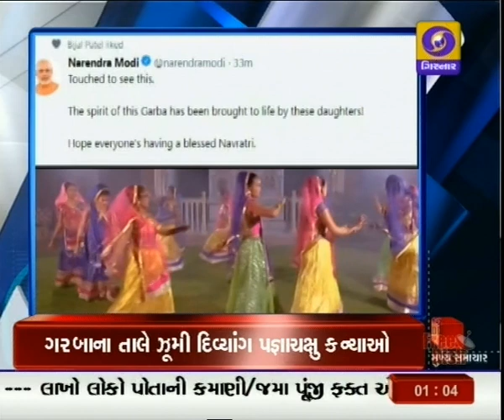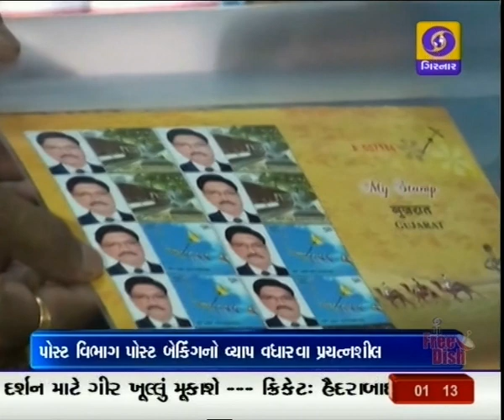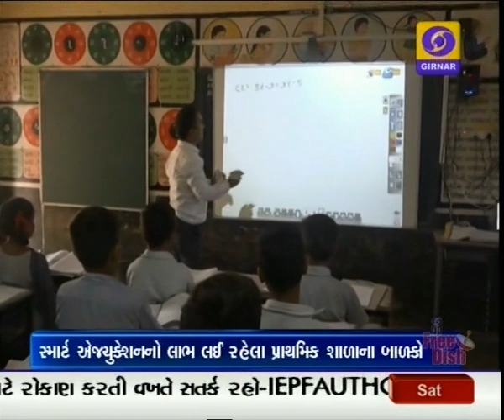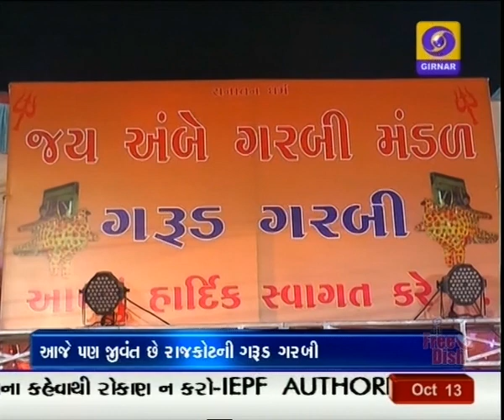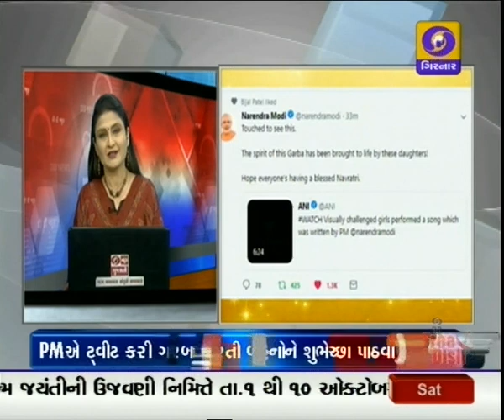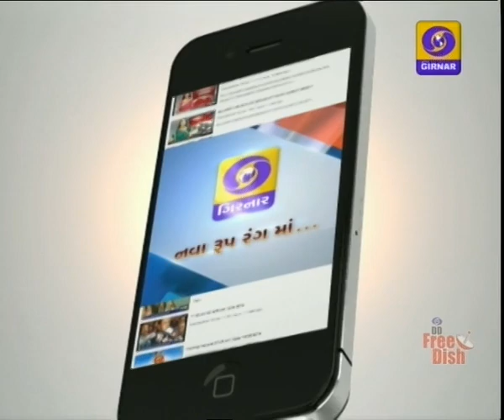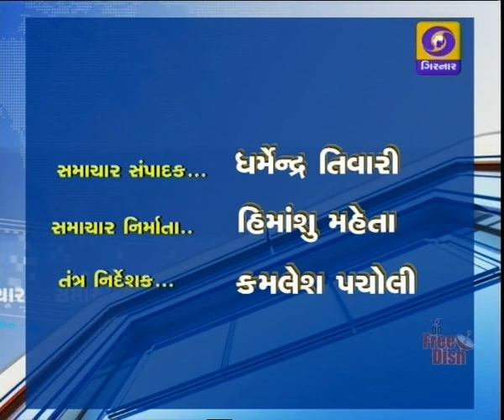Mid Day News @ 01:00 PM I Date 13-10-2018